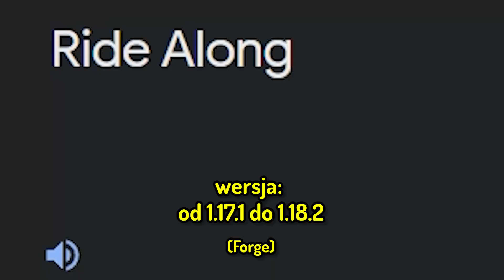Najdziwniejsze MODY NA OSADNIKÓW do Minecraft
Najdziwniejsze mody na osadników do Minecraft. W dzisiejszym odcinku sprawdzę według mnie najdziwniejsze mody zmieniające villagerów. Dzięki ❤️
Rozdziały:
00:00 - 00:10 - Wstęp
00:11 - 01:48 - Easy Villagers
01:49 - 02:02 - Villagers Leashed
02:03 - 02:42 - Tightened Village Security
02:43 - 03:51 - Mushroom Villagers
03:52 - 04:35 - Help Wanted
04:36 - 05:29 - Tidbits
05:30 - 06:20 - The King of the Villagers
06:21 - 07:06 - Ride Along
07:07 - 08:15 - Violent Villagers
Linki do modów użytych w filmie.
► Shadery: Complementary Shaders, Chocapic, Sildurs Shaders, BSL, SEUS
► Jeżeli dotrwałeś do tego momentu to napisz "PogU"